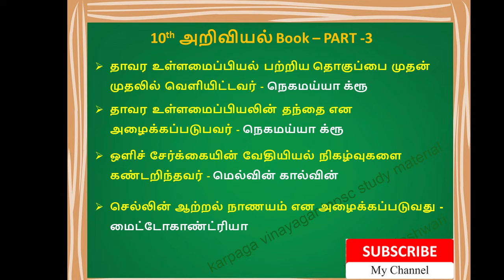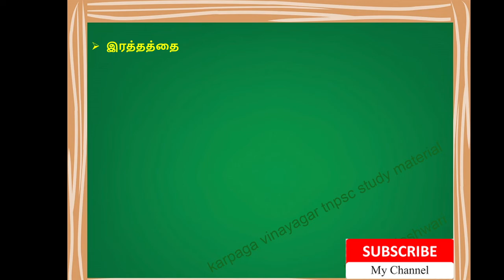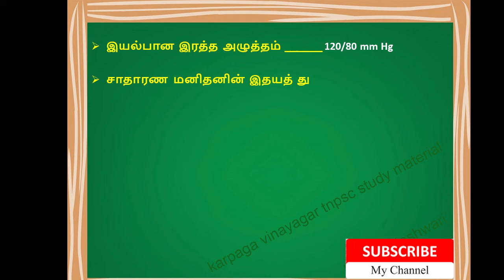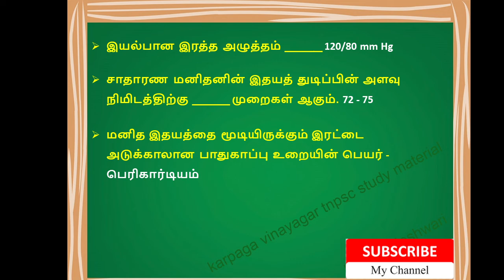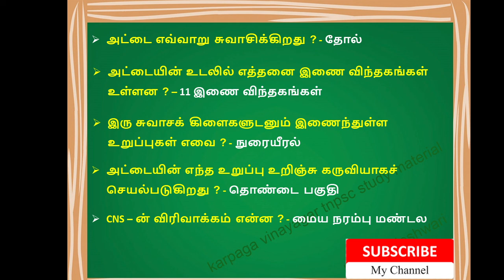10th Science அறிவியல் new Book back side questions TNPSC 10th Science Study materials part 3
10th Science அறிவியல் new Book back side questions  TNPSC 10th Science Study materials part 3
6th Science Book Back Answers

TNPSC Science study materials
TN TET Science Study Materials
10th Science study materials
10th Science New Book Study materials